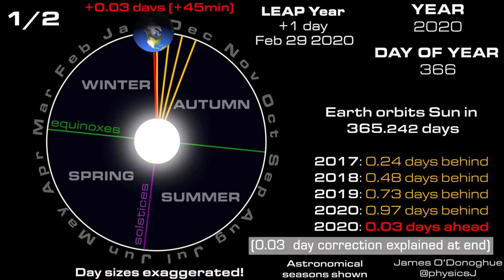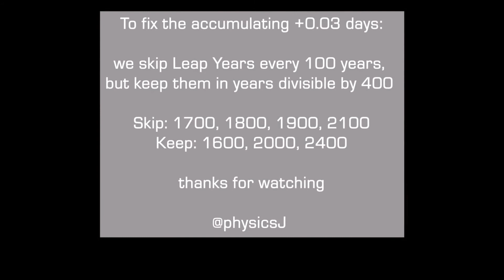Por quê temos Anos Bissextos ? --- Why do we have Leap Years? YouTube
Veja a Animação e Explicação - Leaps Years.
2005 não foi um ano bissexto! 2005 não é divisível por quatro (2005/4 = 501.25). Logo, 2005 não foi um Ano Bissexto. Veja mais detalhes mais abaixo nesta página. Descubra se 2005 foi um ano bissexto. Embora haja exceções, temos um ano bissexto a cada quatro anos.

Alguns vídeos não são nossos, mas os compartilhamos depois de nossa rigorosa avaliação ... não queremos que o vídeo se perca se o canal de onde ele vem for desativado como ocorreu certa vez!

Gostou da aula? ! INSCRIÇÃO 🎯 → SININHO 🔔 → JOINHA 👍 → Muito obrigado! 😃🙏